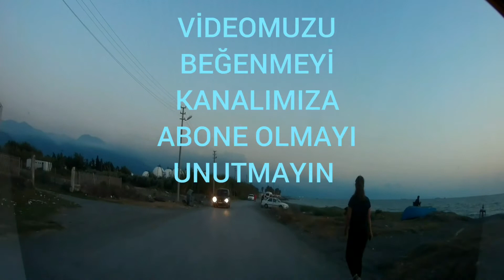YOL SERÜVENİ DENİZCİLER DÖRTYOL